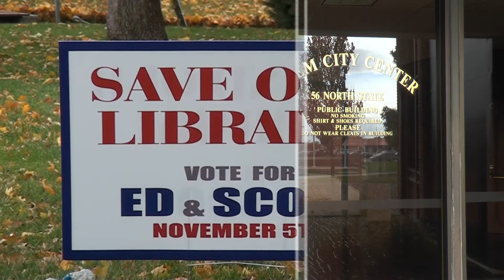WWWWY Oct 30, 2013